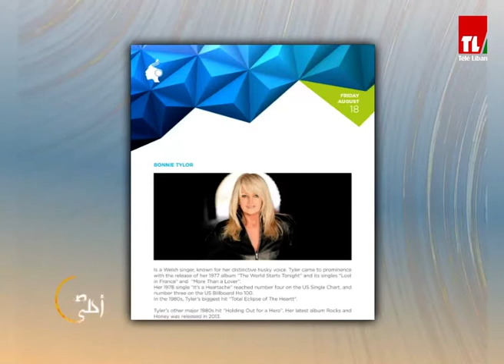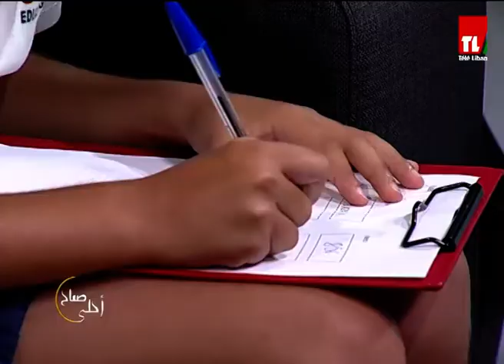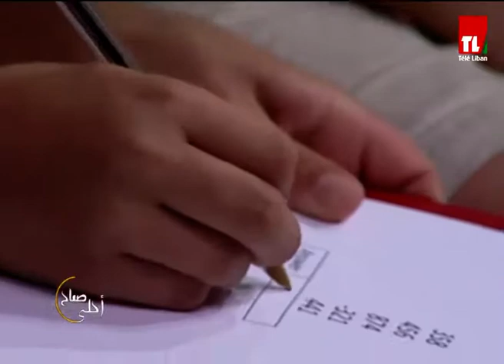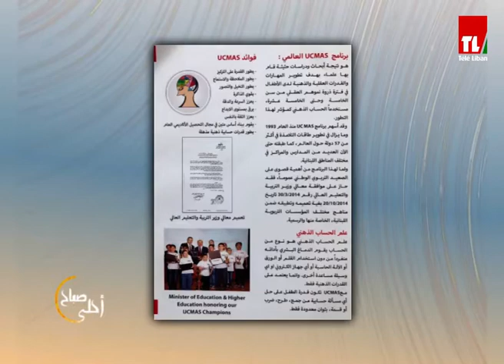احلى صباح - 17/07/2017